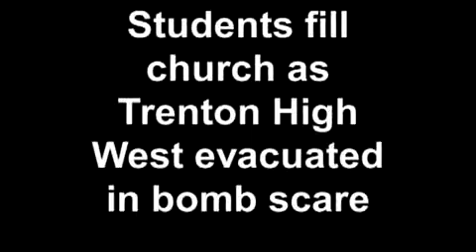Trentonian com Serving Trenton Local News, Central New Jersey, Bucks County, Pa8